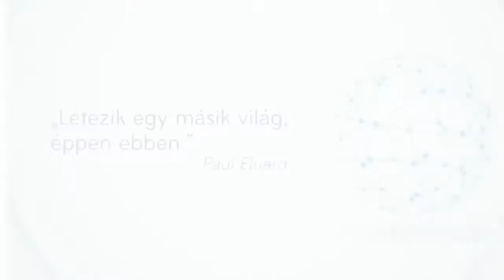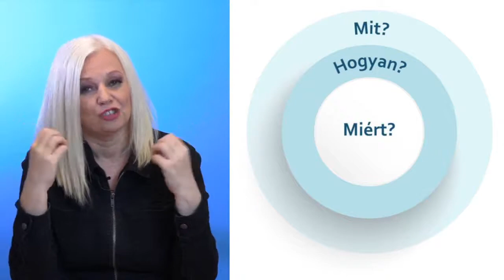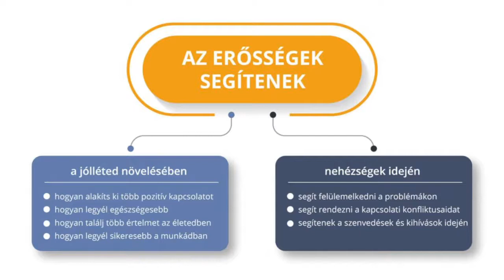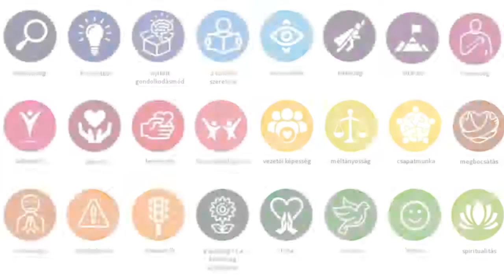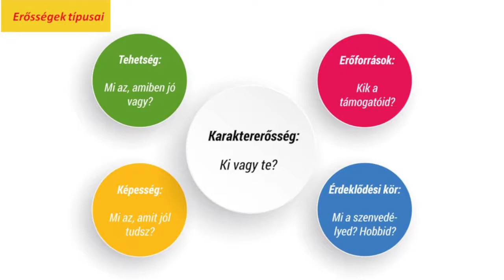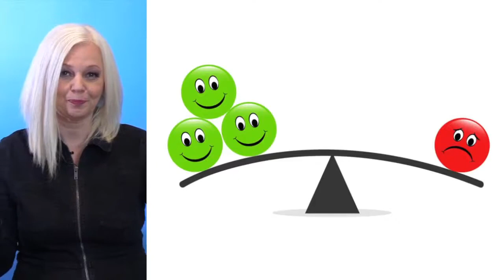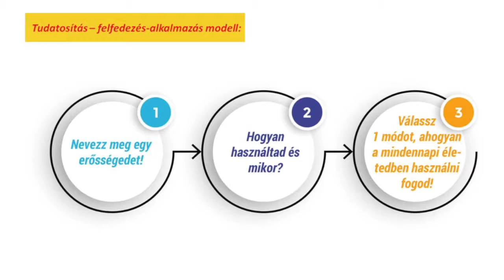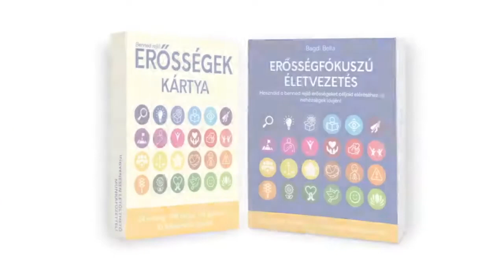A BENNED REJLŐ ERŐSSÉGEK - Bagdi Bella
Bagdi Bella A Boldogságóra program vezetője, előadó, író és énekes.
A Jobb Veled a Világ Alapítvány elnöke, a Pozitív Pedagógia és Nevelés Program és az oktatási-nevelési intézményekbe óriási sikerrel bevezetett Boldogságórák elindítója. Ma már több mint 1500 intézmény csatlakozott a programjához, közel 7000 pedagógus tart rendszeresen boldogságórákat. Magyarország egyik legnépszerűbb magyar gyártású társasjátéka is a nevéhez fűződik, a Pozitivity, ami a pozitív gondolkodást játékosan fejleszti (pozitivity.hu). A Mental Focus kiadó vezetőjeként az a küldetése, hogy fejlesztő kiadványaikkal és programjaikkal hozzájáruljon a magyar emberek jóllétszintjének a növeléséhez. Pszichológiai tanulmányaiból merítkezve életépítő dalaival, írásaival, koncertjeivel 10 éve segít az embereknek kilábalni életük nehéz időszakaiból vagy épp feltöltődni a stresszes hétköznapokban.
Többet is megtudhatsz a weboldalon.

Miről fogsz tanulni ebben a videóban?
HOZD KI A LEGJOBBAT ÖNMAGADBÓL A BENNED REJLŐ 24 ERŐSSÉGEDDEL
Az előadásból megtudhatod:
Milyen erősségekkel rendelkezel ahhoz, hogy a legjobbat hozd ki önmagadból.
A személyiségedet felépítő 24 erősségeddel felépíthetsz egy számodra élni érdemes életet, amelyben kiteljesítheted önmagad és megtalálhatod az “áramlásod”.
Bella gyakorlati útmutatót is ad ehhez az úthoz.